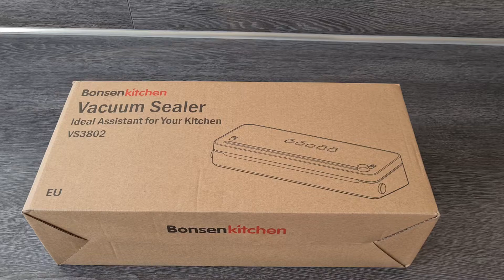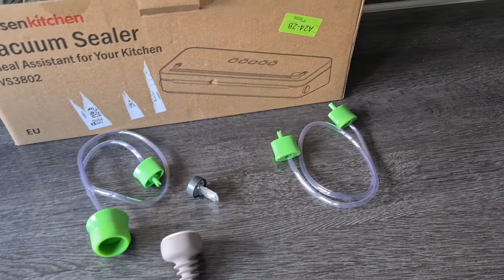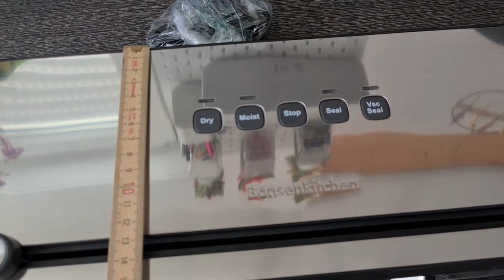Vakuumiergerät vs3802 von Bonsenkitchen Lieferumfang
Alle Links findet ihr im Linktree * WERBUNG* Vakuumiergerät vs3802 von Bonsenkitchen Lieferumfang in diesem Video zeige ich euch wie der Lieferumfang des gerät ist .Mit so einem gerät kann man sein Lebensmittel haltbarer machen
WERBUNG
Hier geht es zum gerät

Bitte beachten Sie, dass ich nicht für den Inhalt der einzelnen Seiten oder Videos verantwortlich bin, die ich Ihnen präsentiere. Meine Aufgabe beschränkt sich darauf, Ihnen Informationen zur Verfügung zu stellen. Es liegt in Ihrer Verantwortung, wie Sie diese nutzen.

Sie sollten nicht als Finanz-, Rechts- oder Steuerberatung interpretiert werden. Ich bin weder ein lizenzierter Finanzberater noch ein registrierter Anlageberater. Der Erwerb von Kryptowährungen birgt erhebliche Verlustrisiken. Ich übernehme keine Haftung für Verluste oder Gewinne. Führen Sie bitte stets eigene Recherchen durch und konsultieren Sie einen Fachmann, bevor Sie Investitionsentscheidungen treffen.

Die in diesem Video präsentierten Meinungen und Informationen dienen nur zu allgemeinen Informationszwecken und sollten nicht als professionelle Beratung in Bezug auf Investitionen oder Finanzen betrachtet werden. Bevor Sie finanzielle Entscheidungen treffen, sollten Sie immer einen qualifizierten Fachmann konsultieren. Wir übernehmen keine Verantwortung für Verluste oder Schäden, die aus der Verwendung der in diesem Video bereitgestellten Informationen entstehen könnten.

Zusammenfassung: Der Lieferumfang des Bonsenkitchen VS3802 Vakuumiergeräts umfasst zwei Dichtungen, zwei Schläuche, einen Cutter, Zipperbeutel und Folien in verschiedenen Größen.
Es sind sowohl vorgefertigte Beutel als auch endlose Rollen vorhanden, die individuell zugeschnitten und versiegelt werden können.
Das Gerät enthält einen Heizstab zum Versiegeln sowie Anschlüsse für Dosen und Zipperbeutel.
Ein herausnehmbarer Behälter ermöglicht eine einfache Reinigung, falls Flüssigkeiten in das Gerät gelangen.
Das Vakuumiergerät bietet verschiedene Einstellungen für nasse und trockene Lebensmittel sowie eine Stopptaste für manuelle Steuerung. Folge mir auch auf: